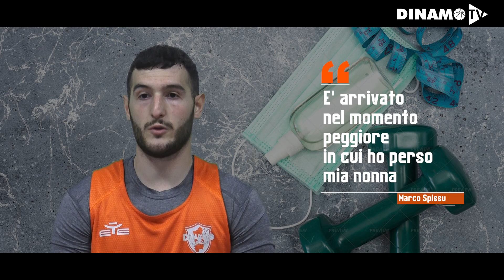SPISSU, LA MIA VITTORIA SUL COVID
Difficile capire fino a quando non ci sei dentro, difficile pensare che possa capitare a te fino a quando non tocca te o la famiglia, difficile uscirne anche per uno sportivo come Marco Spissu, che ci racconta la sua vittoria sul Covid. I sintomi veri, la febbre, la paura di stare male, poi tutto passato, ma il fisico non risponde ancora come vorrebbe, non è una semplice influenza, non è un gioco, non è qualcosa che puoi passare senza che ti lasci il segno. Oggi il playmaker sassarese della Nazionale sta cercando di ritornare al 100%, di essere di nuovo il faro della Dinamo, ci vuole tempo e pazienza, sembra facile, è tornato a disposizione, bugia, è in campo ma non è come girare una pagina, bisogna lottare, bisogna avere la forza di combattere e reagire come sul campo nei momenti più difficile. Bentornato Marco.